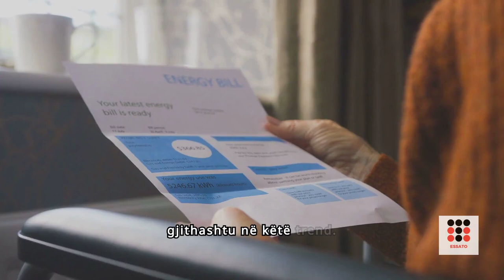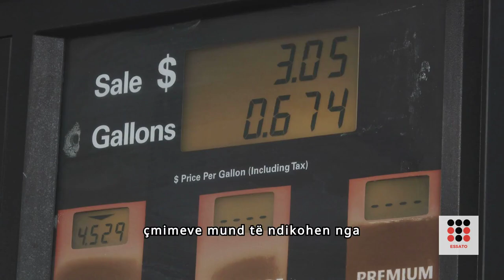Ky është qyteti më i shtrenjtë në botë për të huajt